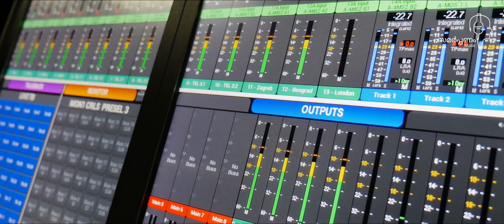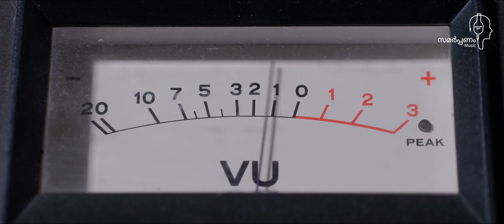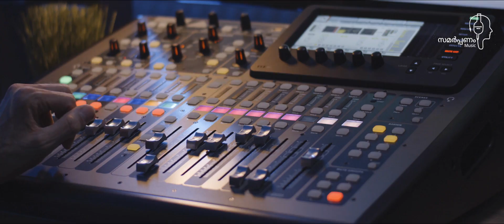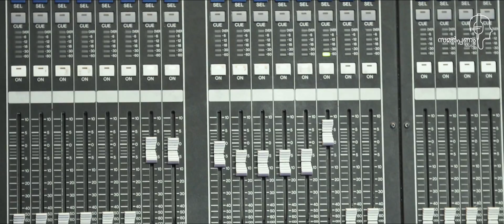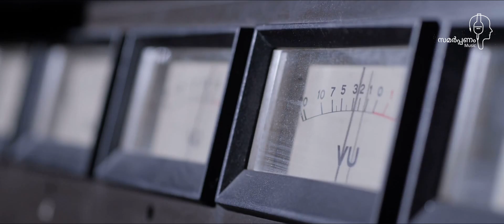VAZHTHUVIN | Joby John | Malayalam Christian Songs Old Hits| വാഴ്ത്തുവീൻ | M E C| NallaPattanu©®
Album / VAZHTHUVIN
Lyrics / Late Evg M. E Cherian
Singer /Joby John
Key programming / Kuriakose Varghese
Vilion & Flute / Alwin Kuriakoss
Studios / Pop Media & Geace Azhakom
Mix &Mastering / Kuriakose Varghese
Coordination / Binoy Cherian
Banner / Nalla pattanau

വാഴ്ത്തുവീൻ .
ഇല്ലില്ലിതുപോലെ നല്ലൊരുനാഥൻ എല്ലാർക്കുമായി തൻ ജീവനെ തന്നവൻ.കൈ വേലയല്ലാത്ത വീടൊന്നൊരുക്കി വേഗം നമ്മെ ചേർക്കും. ഭക്ത കവി എം.ഇ. ചെറിയാൻ സാർ എഴുതി അനേകലക്ഷം പേർ പാടി ആശ്വസിക്കുന്ന മനോഹര ഗാനം " വാഴ്ത്തുവീൻ ക്രിസ്തുയേശുവിൻ " പ്രശസ്ത ഗായകൻ ജോബി ജോൺ സമർപ്പണം മ്യൂസിക്കിനുവേണ്ടി  ആലപിച്ചിരിക്കുന്നു

This content Is Copyright to NALLA PATTANU©®. Legal Action Will Be Taken Against Those Who Violate The Copyright Of The Following Material Presented !